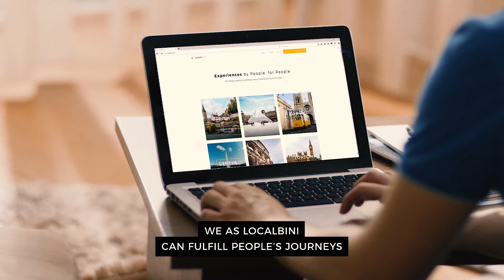LocalBini Corporate Video Presentation - "What is travelling about?"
Discover LocalBini's brand new Corporate Video Presentation.

If you like it, we would be glad if you share it! =)

LocalBini is now live in more than 60 cities in Europe, enabling you to book experiences with locals!